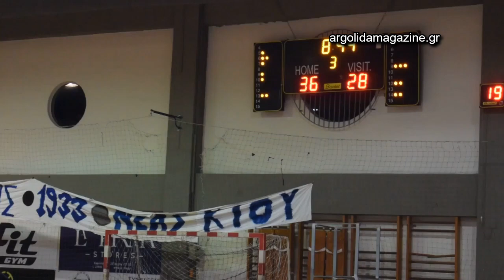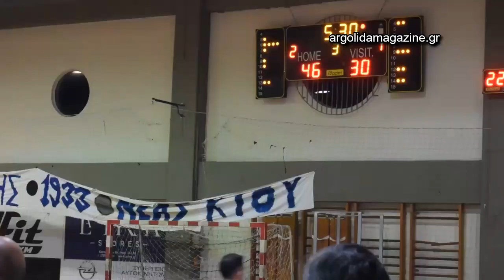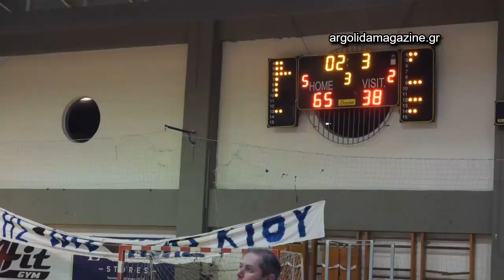Νίκη του Αργοναύτη 80-47 τον ΑΓΣ Ιωαννίνων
07/01/2024 ΑΟ Αργοναύτης Ν. Κίου - ΑΓΣ Ιωαννίνων 80-47